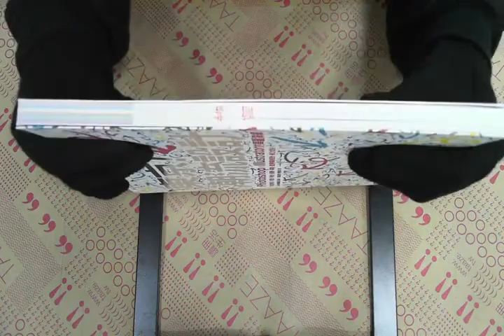TAAZE｜東京潮流設計－Photoshop + Illustr ... 二手書書況 9789866348396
TAAZE｜讀冊生活網路書店「東京潮流設計－Photoshop + Illustrator 的華麗演繹」，找二手書請至